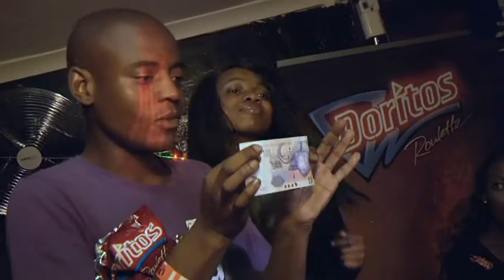Doritos Roulette - SANIBONANI MR MOPANI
Doritos Roulette - OST - Newtown - 14 APRIL 2012